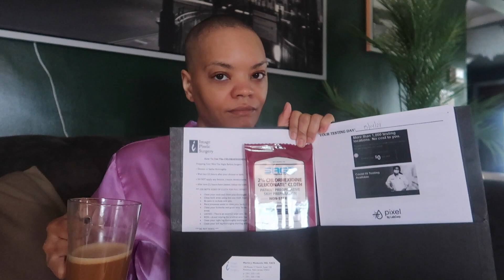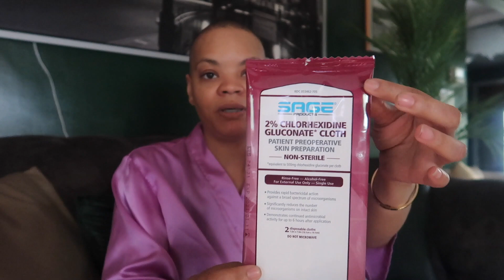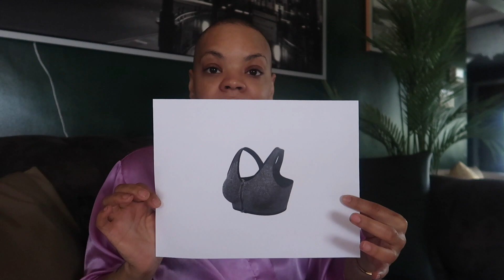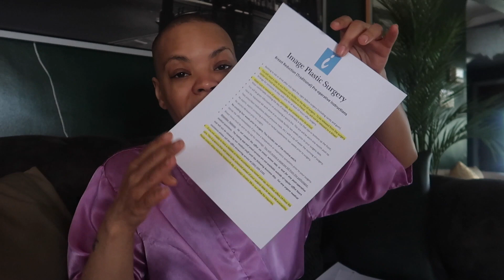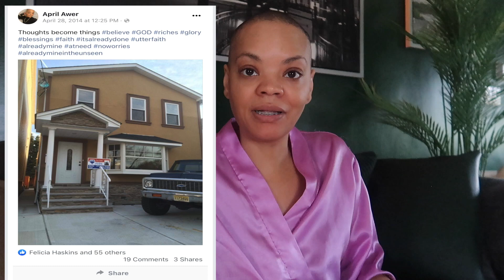breast lift journey | Pre & Post Op Care | breast lift without implants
README PLEASE

INSTAGRAM Follow me @sofashionweak

Things you need in your life:
Portion Control Containers
Taylor Food Scale
Coffee Mug

Want to try making Sole Water
Pink Salt
Plastic Spoon Set
Glass Container

FTC: I purchased everything in my videos with my own money I received no compensation nor was I influenced in my opinion of the product itself.